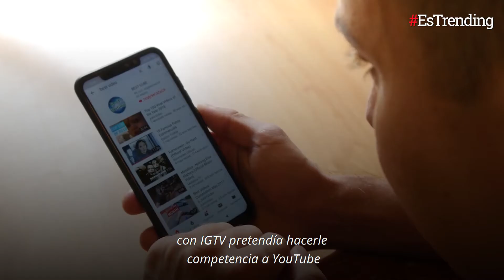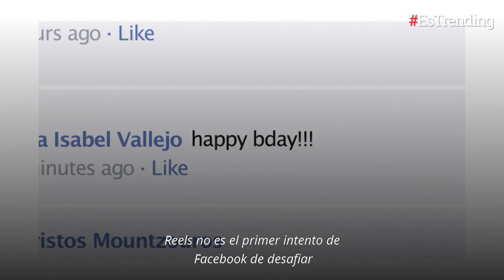¿Cómo funciona Instagram Reels y en qué se diferencia con TikTok?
Instagram busca hacerle competencia a TikTok con su nueva herramienta Reels, una opción para crear divertidos videos de pocos segundos sin salir de la aplicación... ¿Cómo funciona?